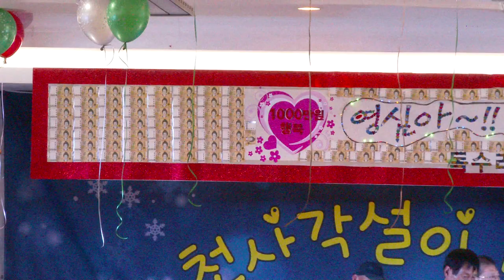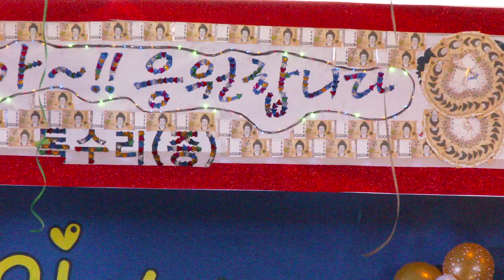영심아 품바 송년의밤 축하 케익절단식 및 총무 님 회원 노고 치하의말씀 미소천시1호각설이송년의밤 축하19-11-30 영상감독 장털보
품바메니아 장털
영심아 펜카페
송년의밤 19-11-30